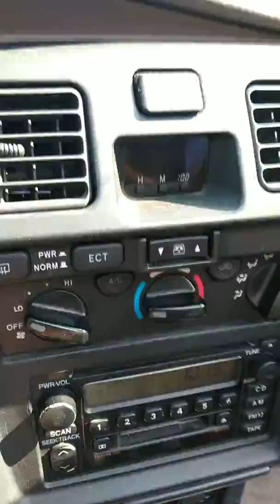Driving w Charlie may 2019